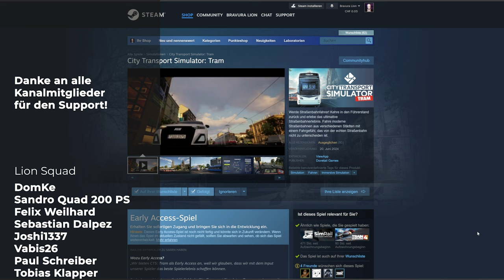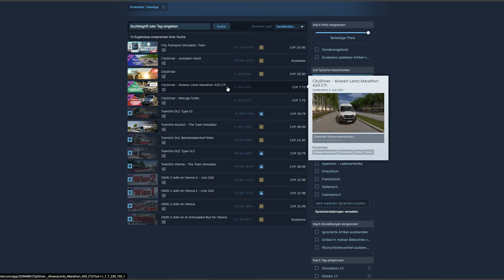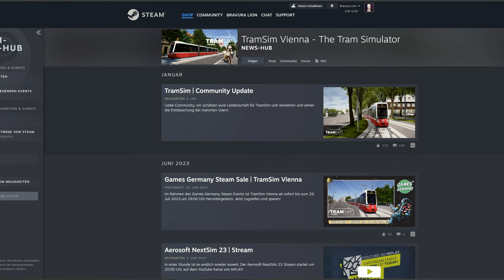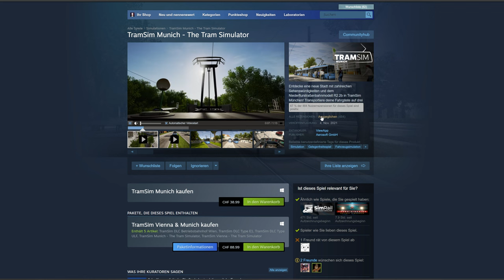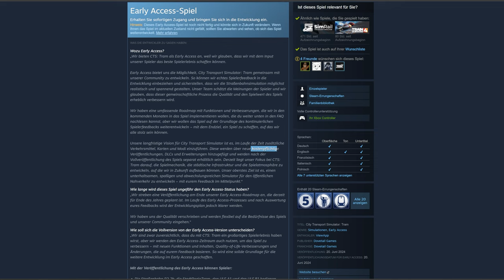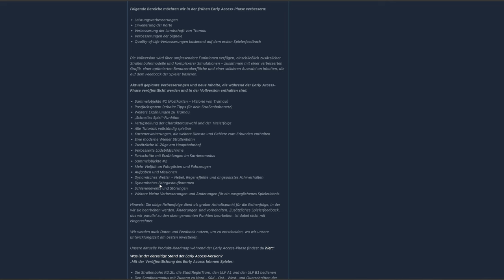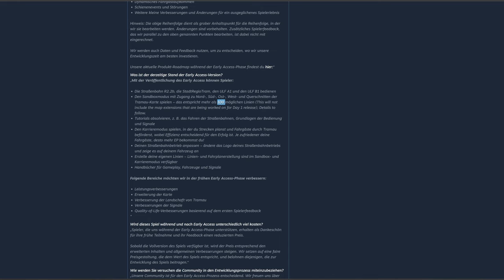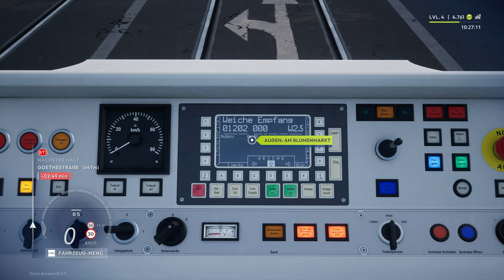City Transport Simulator: Tram - Angezockt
Werde Straßenbahnfahrer! Kehre in den Führerstand zurück und erlebe das ultimative Straßenbahnerlebnis. Fahre moderne Straßenbahnen aus verschiedenen Städten mit einem Fahrgefühl, das von der echten Straßenbahn nicht zu unterscheiden ist.